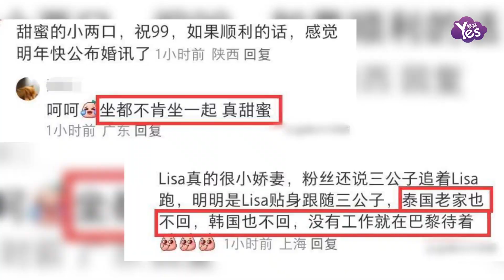Lisa巴黎看球賽 和LV三公子同框卻不坐一起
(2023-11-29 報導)